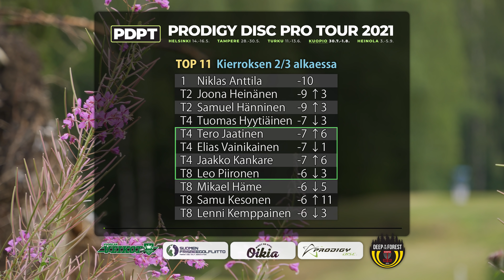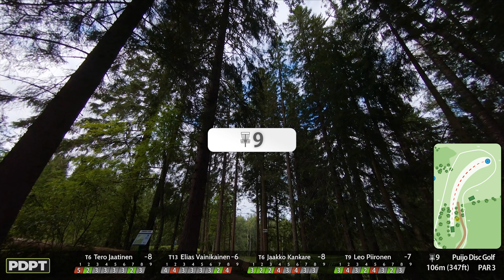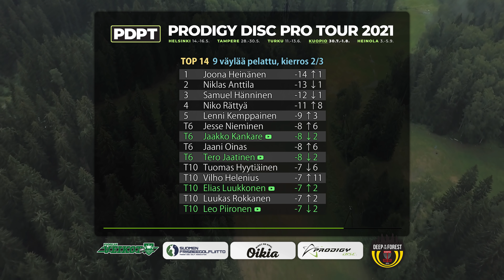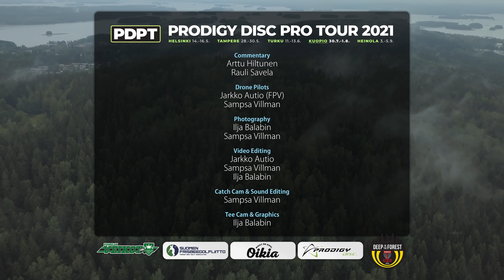Kuopio R2F9 Pro Tour 2021 | Leo Piironen, Tero Jaatinen, Elias Vainikainen, Jaakko Kankare | 4K@60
Prodigy Disc Pro Tour 2021 @ Puijo DiscGolf (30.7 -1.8.)
Kierros 2/3, etuysi. Pelattu 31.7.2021.

Selostus: Arttu Hiltunen ja Rauli Savela

Jokaisella Disc Golf Finlandin kuvaamalla Pro Tourin osakilpailun kierroksella arvotaan Patronien kesken yksi Prodigyn lahjoittama kiekko. Arvonta löytyy kunkin kierroksen väylän 17 lopussa. Arvontaan osallistuvat automaattisesti Disc Golf Finlandin kaikki aktiiviset Patronit. Voittajiin otetaan yhteyttä Patreonin kautta. Sama henkilö ei voi voittaa kahta kertaa saman osakilpailun aikana. Postitus vain Suomeen.

FPV drone-pilotti ja videoeditointi: Jarkko Autio
Korikamera, videoeditointi ja dronepilotti: Sampsa Villman
Tiikamera, videoeditointi ja grafiikat: Ilja Balabin
Valokuvat: Ilja Balabin ja Sampsa Villman